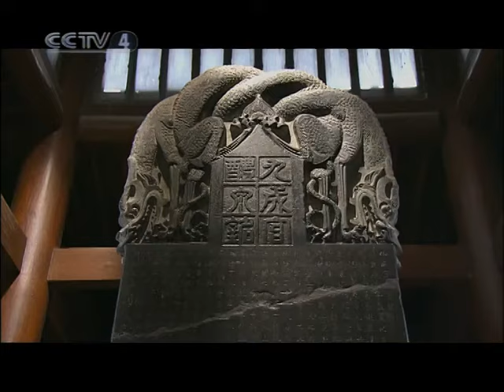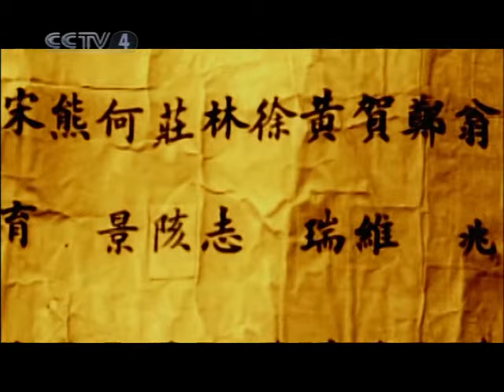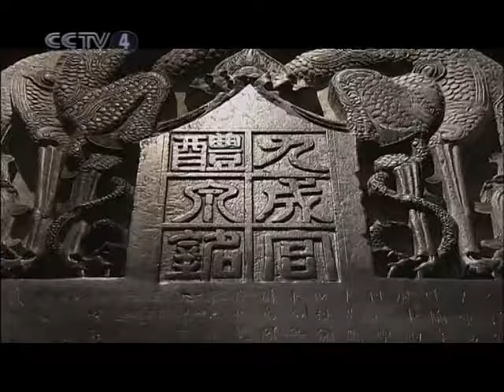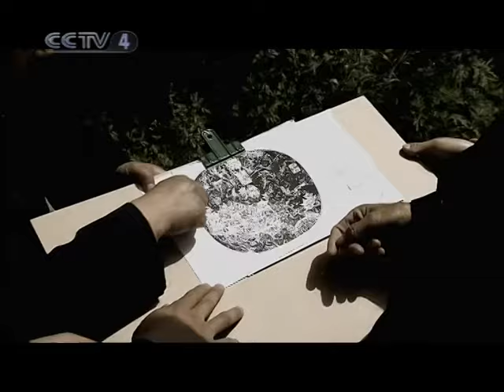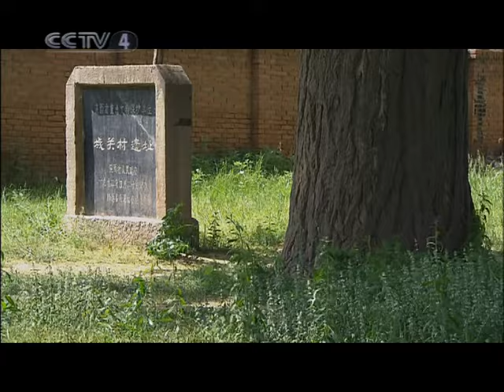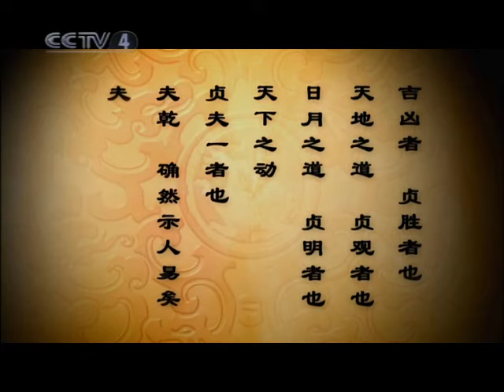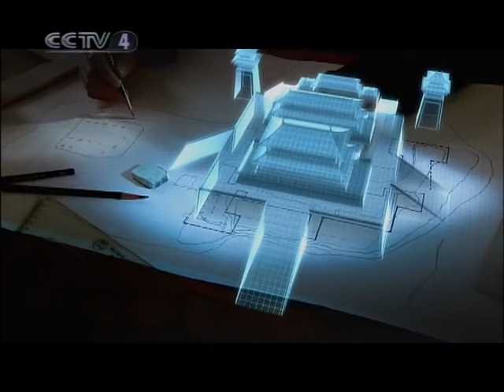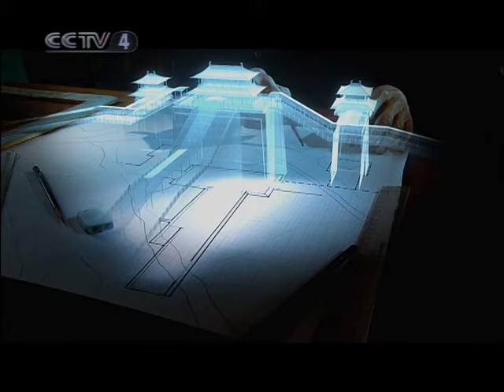消逝的宫殿！九成宫图再现1300年前的盛世大唐《寻梦九成宫》 上 | 中华国宝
本期节目主要内容：陕西省麟游县的九成宫是隋唐两朝四位皇帝的避暑离宫，后因无数次山洪侵袭而深埋地下，留存的《九成宫醴泉铭》碑等宝贵文化遗产，吸引了许多对这段历史感兴趣的人。碑文字体的书写者是楷书大家欧阳询，欧体字的创始者。此外与碑文有关的两个人物是文章的撰写者和事件当事人，唐太宗李世民和他的大臣魏征。九成宫鉴证了盛世大唐的面貌，考古学家们希望利用九成宫图画寻找1300年前消逝的宫城。1979年开始，中国社会科学院考古研究所研究员马得志、安家谣、冯孝堂等考古权威，在麟游进行了细致深入地考古发掘。